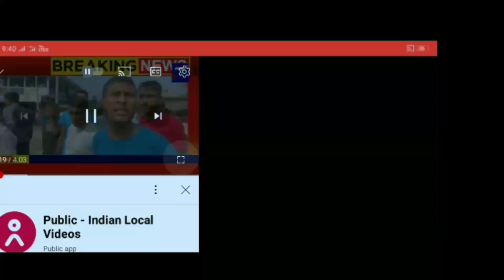junmoni rabha case assame.খেনুক দেখি ৰান্ধে বাঢ়ে..।Indreswar moran vlog.braking news#junmoni rabha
S P Annd misrwo SIR in assam police.
Law control of assame.
খেনুক দেখি ৰান্ধে বাঢ়ে ।
Indreswar moran vlogs.